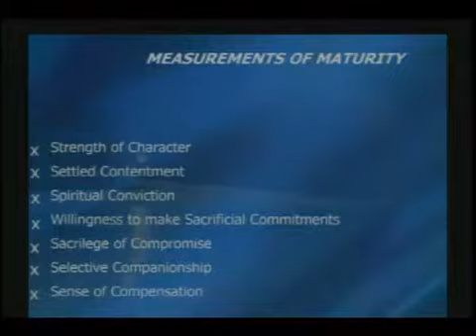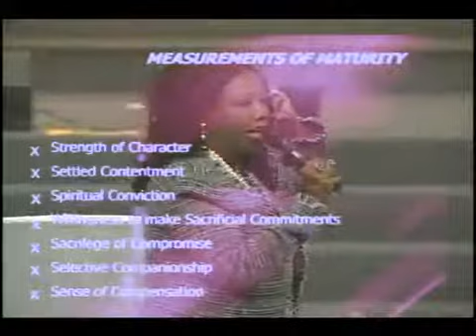Obedience - Pastor Linda G. Hodge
Sunday 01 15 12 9am